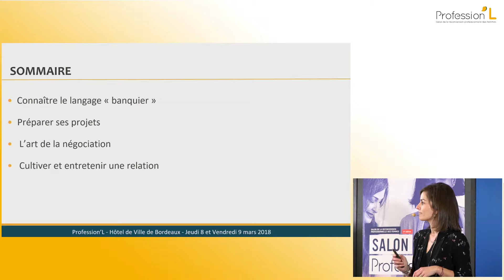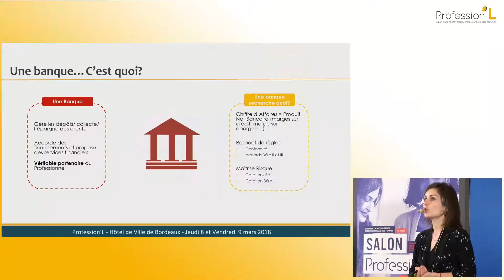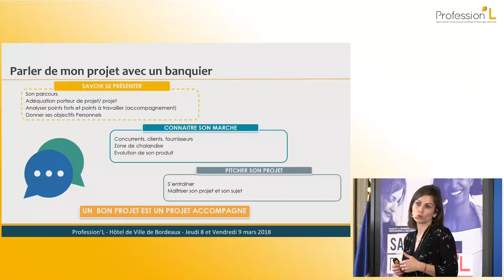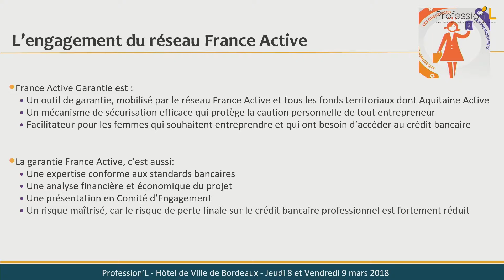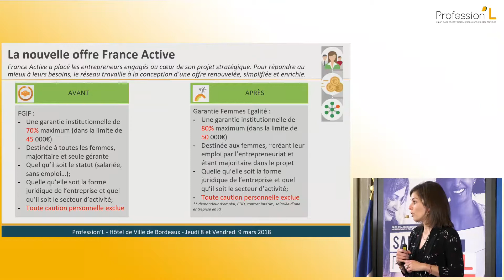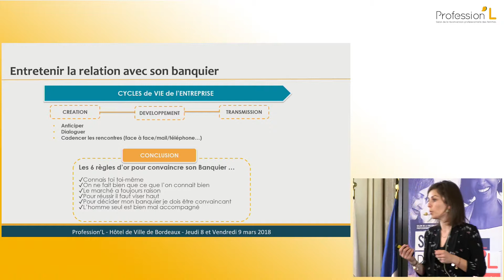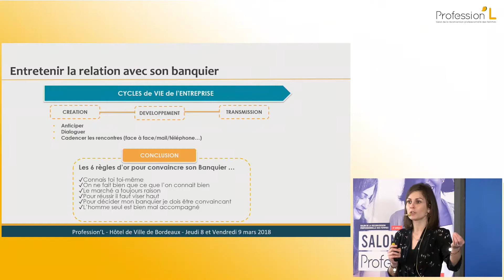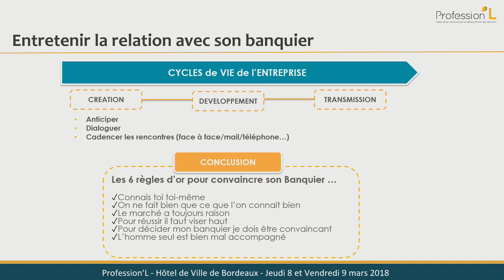J’ai une idée, comment convaincre mon banquier ? - Crédit Agricole Aquitaine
“J’ai une idée, comment convaincre mon banquier ?”
Claire Saphore | Crédit Agricole Aquitaine

Workshop jeudi 8 mars - Salon Profession'L Bordeaux